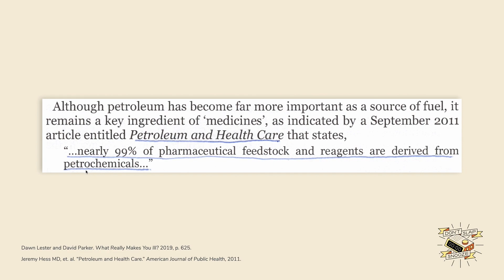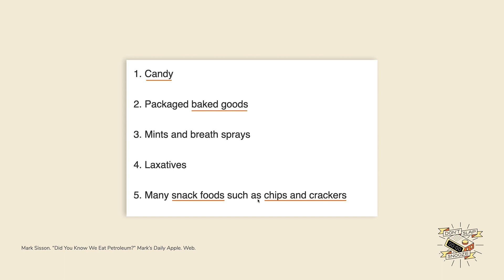Should You Take Vitamins or Drink Gasoline?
Banned videos, merch & more: dontslapsnooze.net

This presentation discusses the disadvantages of synthetic supplements, and questions whether you would be better off chugging unleaded fuel.

WORKS CITED:

Dawn Lester and David Parker. What Really Makes You Ill? 2019.

Dr. Robert Thiel. “The Truth About Vitamins in Supplements.” ANMA Monitor, 6(2), 2003.

Jeremy Hess M.D., et. al. “Petroleum and Health Care.” American Journal of Public Health, 2011.

Mark Sisson. “Did You Know We Eat Petroleum?” Mark’s Daily Apple. Web.

My cousin, Barry, who drank three gallons of Super Unleaded to win a radio contest for Hoobastank tickets.

Nicole Washington, DO, MPH. “Red Dye 40.” Medical News Today. Web.

“Organic Chemistry.” American Chemical Society. Web.